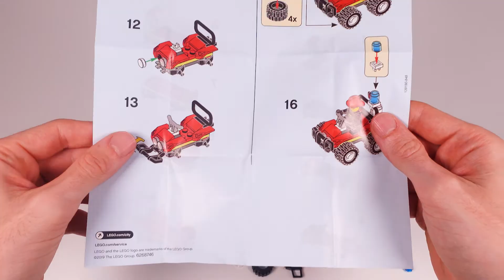Lego City Fire ATV - 30361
30361 - Lego City Fire ATV

Hello, Lego fans! I hope this video will help any adult Lego fan/AFOL/collector decide whether to buy these sets or not.